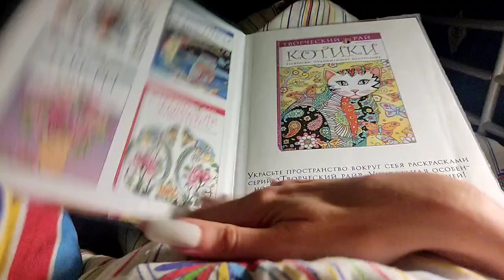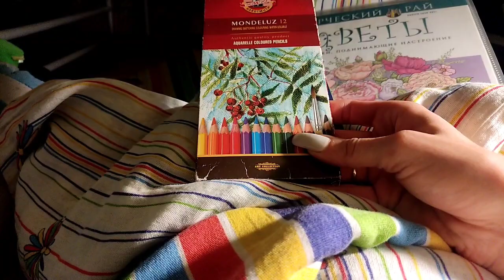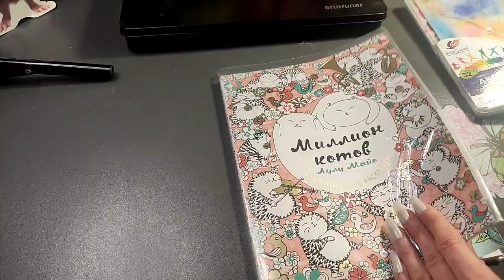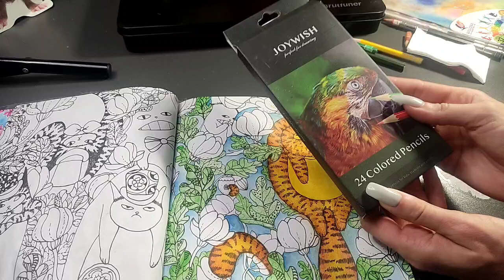Хобби-VLOG:#119/забытые раскраски/что раскрашиваю/творческий рай